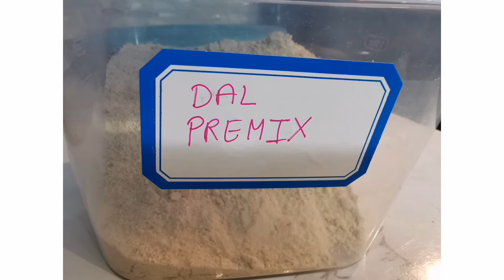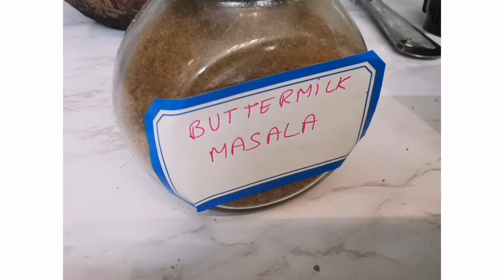Homemade yogurt | Dal puri premix | cumin power | Dates dry fruits laddoo | coriander powder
Indian weekly meal planning part 1